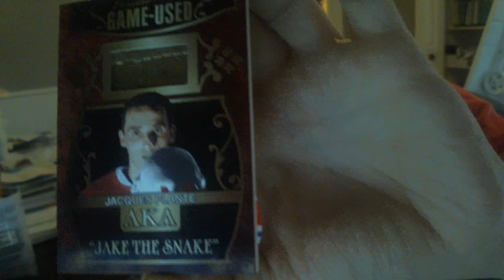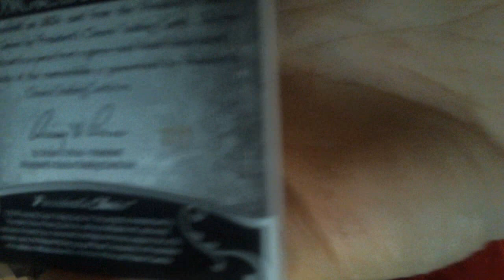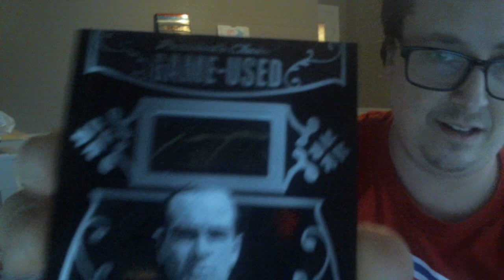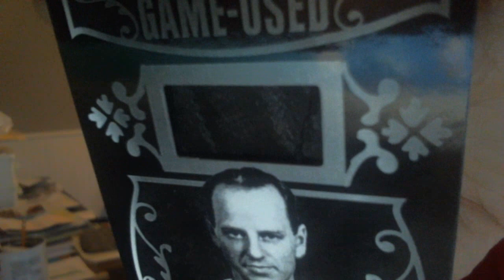Long Time No See! First Peak Into President's Choice Game Used!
Hi guys! Glad to make a video again! Week one of this product's release! Let's say I went a bit crazy...